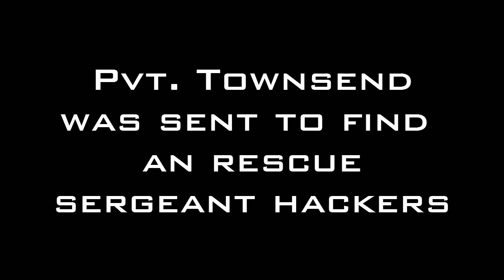Operation Snakebite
this is the second film of the series "OPERATION"
sergeant hackers is sent to storm an enemy safehouse
to retreive secret intelligence.
he gets caught up in a firefight an gets held hostage
Pvt Townsend gets sent to find and rescue sergeant hackers

the weather was bad so we had to use whatever we could find in the house
we only used one camera for the film

starring-
Luke Townsend
Kieron Hackers

Camera, Directed & Editing -
Tom acton